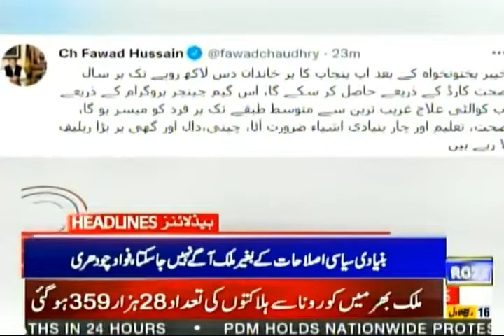Rozenews Headlines | Mastung Ma CTD ki karwaii,9 terorist Killed | 9:00 AM | 23 Oct 2021